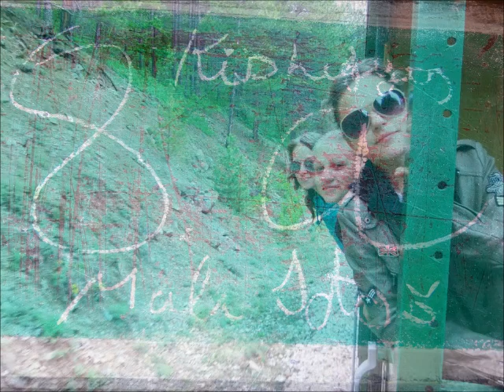Kirándulás 2013 8.osztály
A kishegyesi Ady Endre Kísérleti Általános Iskola nyolcadikosaink osztálykirándulása.
A nyolcadik osztályok május hatodikán és hetedikén két felejthetetlen napot töltöttek Zlatiborban.
Hétfőn korán reggel, kissé fáradtan és bágyadtan az előző esti bérmálkozás után, először Brankovina felé vették az irányt. E festői falucskában megtekintették az első szerb iskola helyszínén létesített múzeumot, ahol kipróbálhatták, milyen taneszközökkel tanultak dédszüleink, palatáblára, viasztáblára vésve különböző üzeneteket. Azon is elgondolkodtak, vajon milyen lenne a hamarosan esedékes matekdolit libatollal írni. Az iskolamúzeumban több szemléltetőeszköz illusztrálja azt is, hogyan fenyítették a szófogadatlan nebulókat száz évvel ezelőtt, ki lehetett próbálni a szamárpadot is.  Brankovina Desanka Maksimović szülőhelyeként is ismert, sírjánál, és egy 18-ik századi templomnál is rövid látogatást tettek. Második úti cél a Kadinjačai-csata helyszínén létesített szoborpark volt. Itt a tanulók séta közben felfrissíthették a nyolcadikos történelem tananyagot. Estefelé érkeztek Zlatiborba, a szállásukra. A szobák szétosztása, majd vacsora után séta következett a fenyvesek között, sajnos zuhogott közben az eső. Másnap reggel először Mećavnikot látogatták meg, Emir Kusturica etnofaluját, ahol megnéztek egy rövidfilmet Kusturica munkásságából, majd szétnéztek a különleges faluban. Fél tizenegykor a Šarganska osmica hegyi kisvonattúra következett, festői tájakon, sok-sok alagúttal, szakadékokkal, vízesésekkel.  Délután a Perućac-i vízierőművet nézték meg, sajnos csak kívülről, de így is impozáns látvány volt. Utolsó állomásként Európa legrövidebb folyója, a 365 méteres Vrelo következett, amely hatalmas vízeséssel torkollik a Drinába.
Késő este, fáradtan, de rengeteg új élménnyel érkeztek haza.